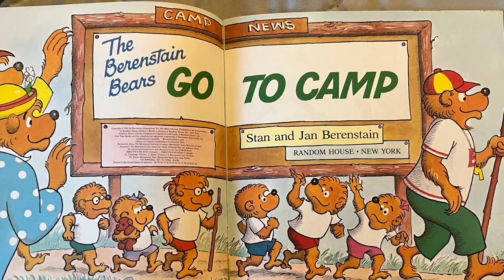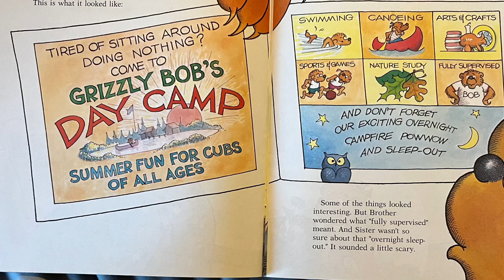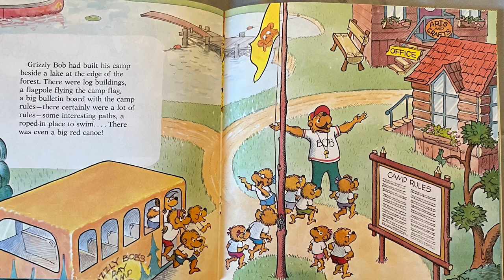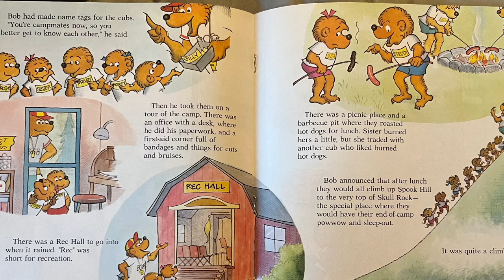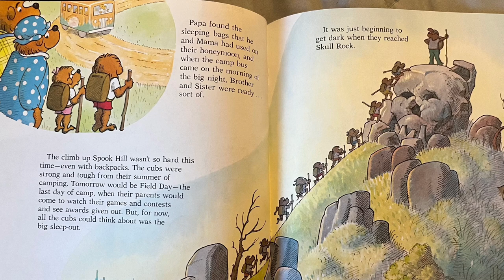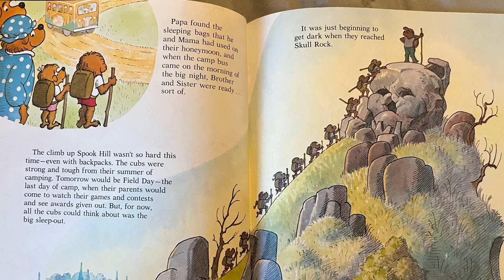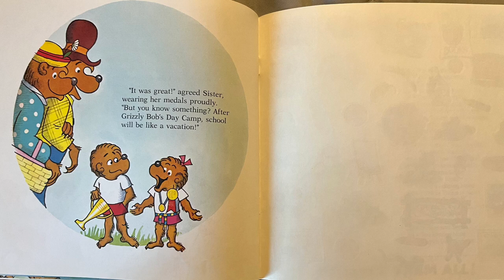Go to Camp / Berenstain Bears (read aloud)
1. How did the cubs decide if they would go to camp or not?
2. Did the cubs enjoy the camp everyday they were there, or were some days better than others? Which ones?
3. What activity would you do first if you were to Bob's Camp?